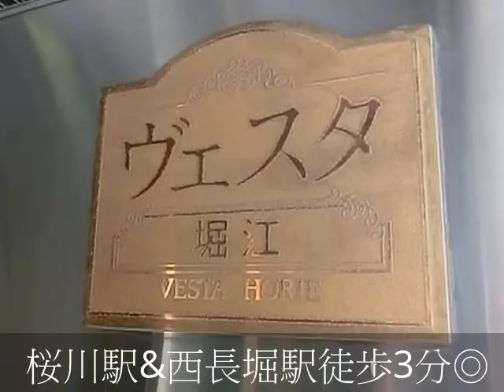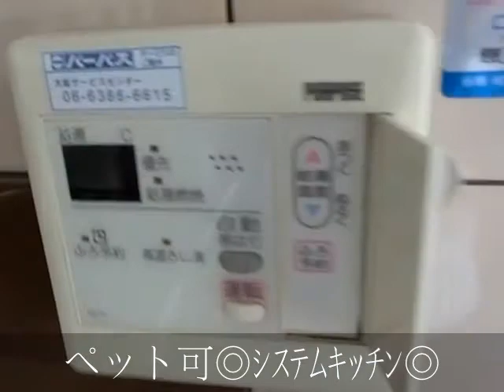ヴェスタ堀江 ３LDK ペット可 桜川駅 西長堀駅